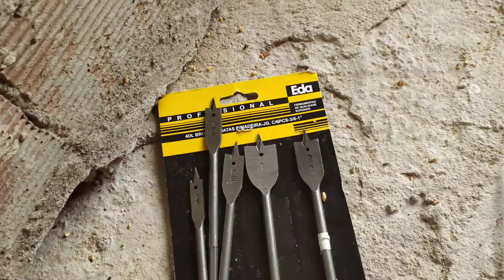DY:FAÇA VOCÊ MESMO | AGORA TEMOS MESA | MESA DE JANTAR |GASTANDO POUCO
faça você mesmo | agora temos mesa | gastando pouco

Oiê Gente tudo bem? No vídeo de vai ser de DY, vamos fazer nossa mesa,vou compartilhando com vocês, espero que gostem.

RECADO IMPORTANTE 💡

❤️ Para que o YouTube entenda que vocês gostam e querem receber os meus vídeos 👇
Comenta ✍
Compartilha ️📣